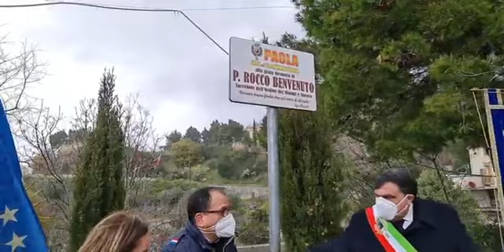Intitolazione e posa targa in memoria di Padre Rocco Benvenuto